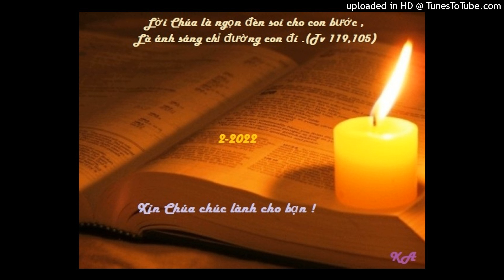Bài đọc 7-2-2022